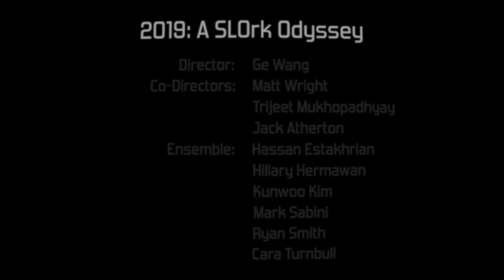Stanford Laptop Orchestra | Aura (2019)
Aura (2019) for laptop orchestra
by Kunwoo Kim
performed by Stanford Laptop Orchestra
Bing Concert Hall @ Stanford University, June 2019

“Aura” embodies human qualities that are not subject to what or how, but why. We cannot indexically pinpoint these holistic traits, yet we can discover them with our third eye. As human relationships become established, our auras blend, harmonize, and remain as memories. We use SLOrk musical lanterns (SLanterns) that communicate with ChucK via WiFi to control music, light, and colors.

The piece starts with one person calling for other people to voice in. Each joins with his or her individual color, but as the group builds up harmony, the lights blend from their closest to the furthest. At the apex of the piece, the group focus their sound and light towards the core, progressing through individual colors as a group and enriching the harmonies with different timbres. At last, the members physically part ways, yet leaving behind their aura that perpetuates in gradations of individual colors.